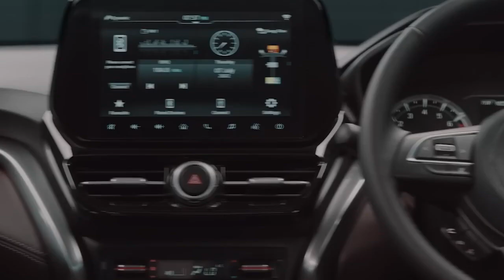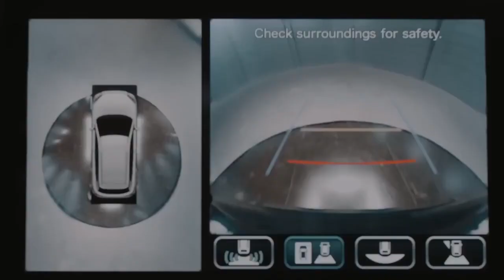GRAND VITARA 2022 | मराठीमध्ये | NEXA | MARUTI SUZUKI GRAND VITARA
Maruti Suzuki has marked its debut in the mid-size SUV segment with the recent unveil of the Grand Vitara.
The Maruti Suzuki Grand Vitara fascia is highlighted by a raised bonnet and a three-element LED DRLs with an integrated turn-lamp. Further, the intelligent electric hybrid version gets a ‘Fervent Dark Crome’ finish on the grille, while the progressive smart hybrid version gets a ‘Rich Chrome’ finish. As for the sides, it gets muscular wheel arches and a sweeping shoulder line which highlights the SUV’s character. The vehicle rides on a set of 17-inch precision-cut alloy wheels. The rear section gets ‘Grand Vitara’ lettering on the boot lid and a three-element sweeping LED tail lamp.

So lets check out the All New Grand Vitara